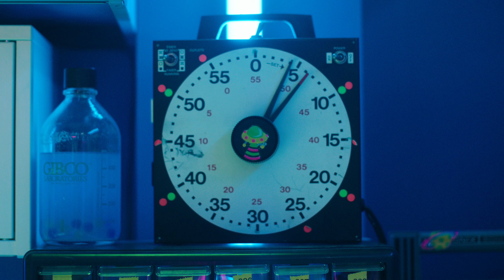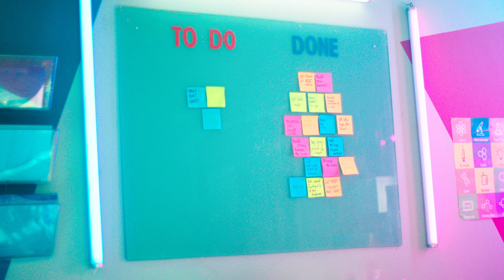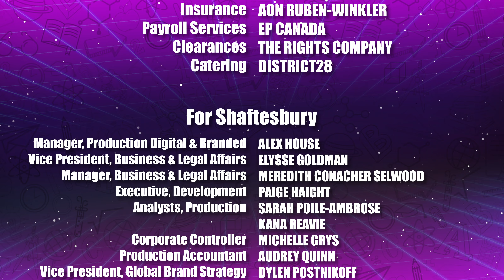The Solutioneers ⚡ Full Episode S1E2 ⚡ Shaftesbury Kids ⚡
When Kat suggests the Solutioneers have to do something different for the National STEAM Speak competition, the team takes inspiration from previous examples of re-engineering, such as Galileo’s telescope, to modify their project idea instead of losing all the work they have done so far.

12-year-old best friends, coders and budding inventors solve everyday problems and make a major difference in the world using S.T.E.A.M. (Science, Technology, Engineering, Arts and Math).